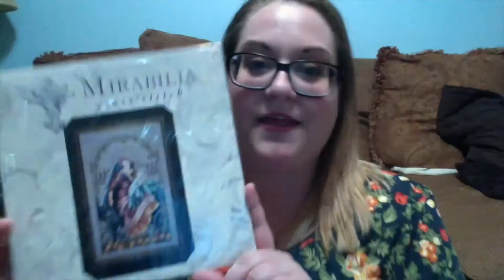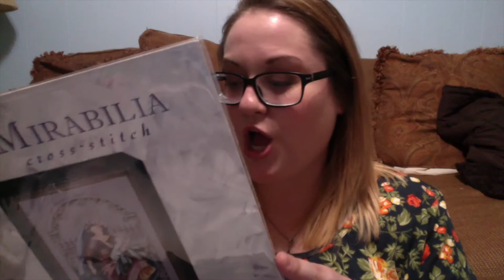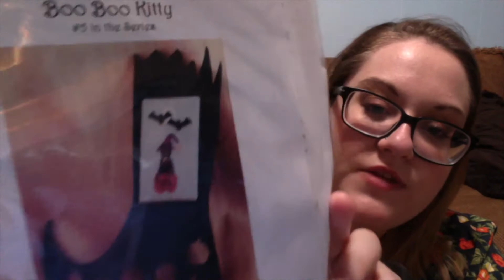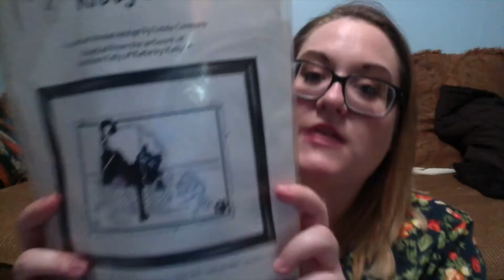FlossTube 2017 l s2e13 l Super Haul & March Updates l Kelli Anne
Projects worked on:

Stitchrovia - Charity SAL
Linen and Threads - Mystery SAL
The Frosted Pumpkin Stitchery - Sleepy Hollow
The Frosted Pumpkin Stitchery - Happily Ever After SAL